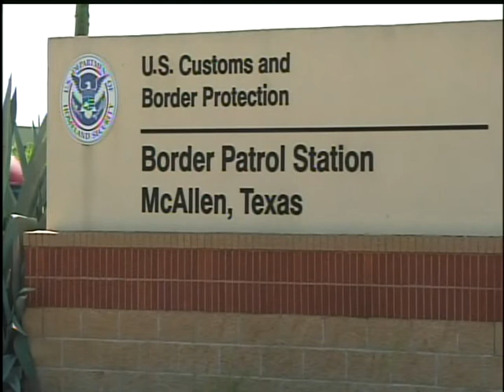Border Patrol Union Supports Pay Cuts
THE BORDER PATROL "PAY REFORM ACT" HAS BI-PARTISON SUPPORT ON CAPITOL HILL. ON MONDAY, HEAD BORDER PATROL UNION OFFICIALS VISITED THE RIO GRANDE VALLEY SECTOR TO PROMOTE IT.